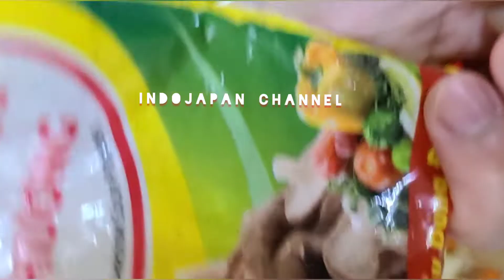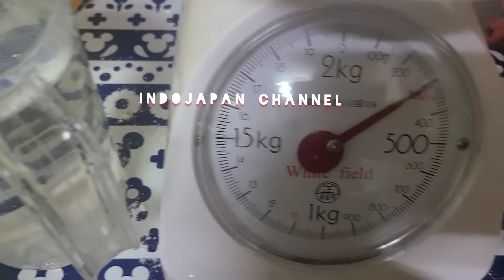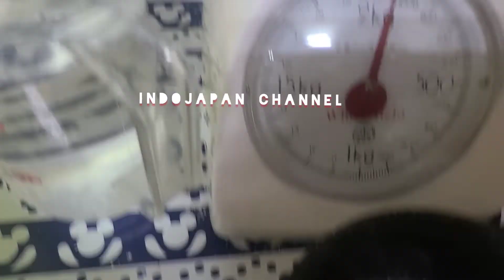BIKIN RISOLES YG SUPER SIMPEL